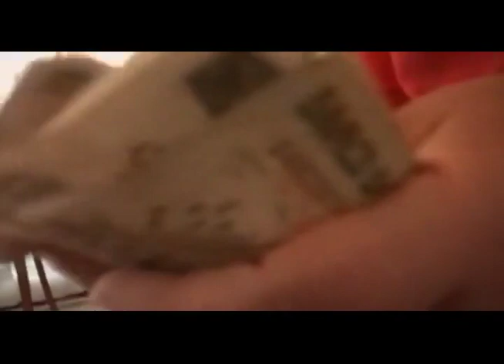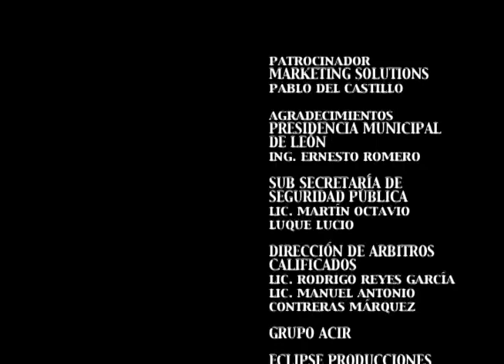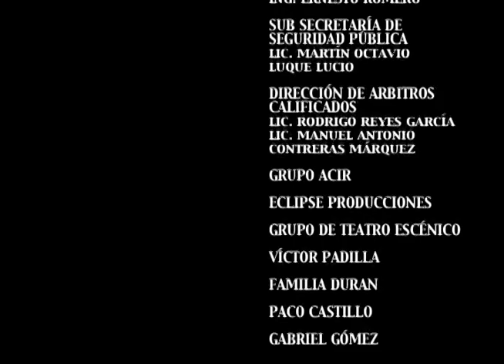Cortometraje "Libélula"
Este corto relata un episodio real que en aquellos tiempos (2005) Se trataba de una situación desconocida que hoy en día es muy común. Hacer las cosas con pasión siempre tendra su recompensa, este trabajo presentado por un grupo de estudiantes de la Lienciatura de comunicacion en UNIVA para el examen final de la materia de cine, se convirtó en la llave que abrió las puertas para vivir una experiencia inolvidable de ser parte de la Seleción Oficial en el Festival Internacional "Expresión en Corto" (Hoy GIFF) Nada cambia la enorme saisfaccion de ver tu trabajo proyectadio en una pantalla de cine! Gracias a cada uno de los que participó en la realización de este trabajo. Po Fin "Libélula" en YouTube.